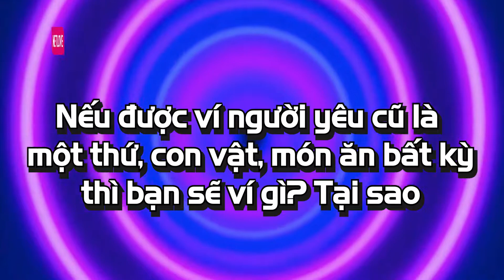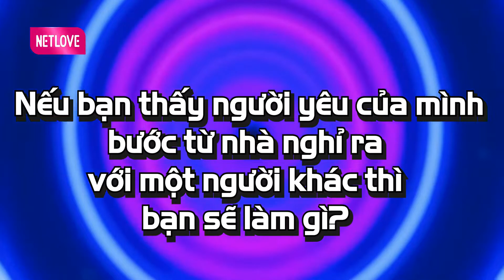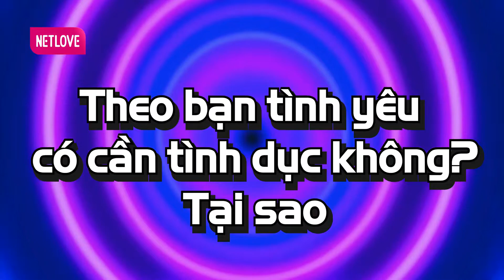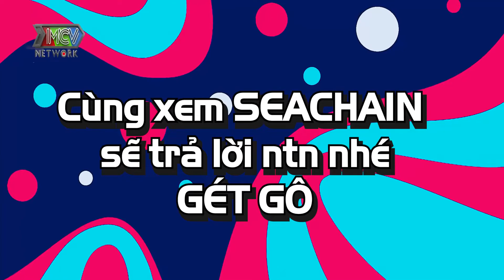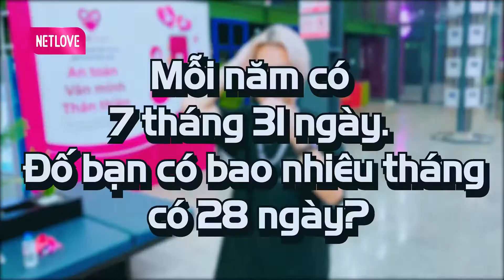Rapper Seachains RỐI RỤNG CẢ TÓC Vì Q&A HÓC BÚA Và GÂY LÚ CỰC MẠNH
🎬 Giới thiệu kênh Showbiz Chuyện Chưa Kể:
Showbiz Chuyện Chưa Kể là thiên đường giải trí và cực kỳ ý nghĩa với các chương trình truyền hình thực tế, talkshow hài hước, các phim sitcom để mang đến những tiếng cười giải trí sau giờ làm việc, học tập căng thẳng.
Với các chương trình triệu view như: Bạn Muốn Hẹn Hò, Gõ Cửa Thăm Nhà, Vợ Chồng Son, Tâm Sự Mẹ Bỉm Sữa, Tình Trăm Năm, Ngôi Nhà Chung - Love House,  Come Out...

Seachains
Seachains rap việt
seachains rap việt mùa 2
seachains cảm nhận
seachains q&a
seachains và người yêu
seachains behind the scenes